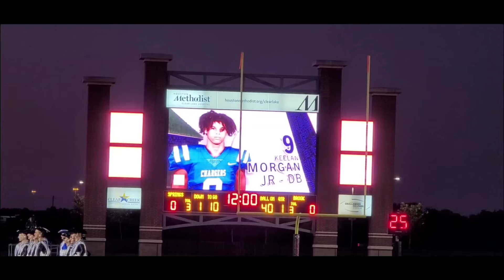Clear Springs Keelan Morgan vs Clear Brook 2021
Kee Morg #9 4 tkls 1FF 1 Int Cleat Springs 38 to 12 over Clear Brook